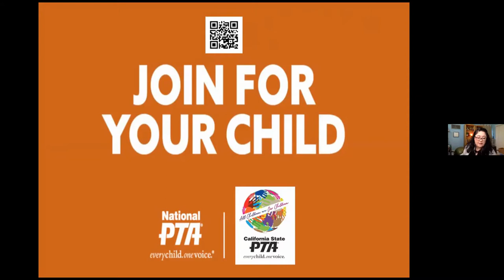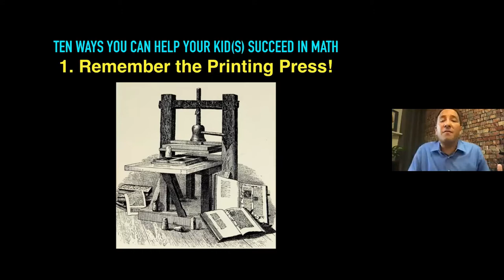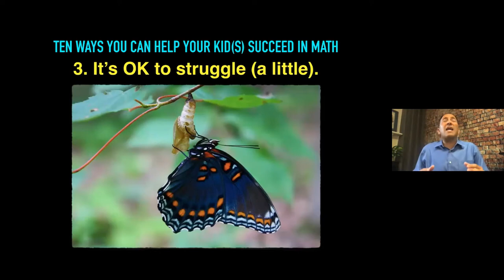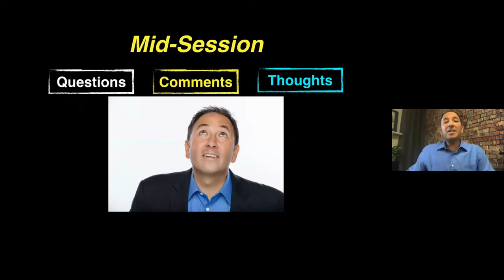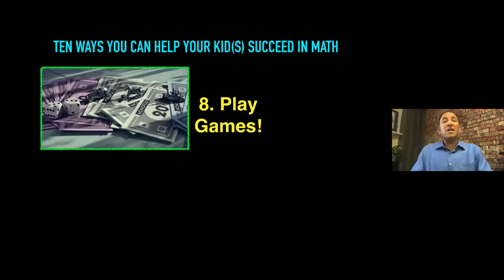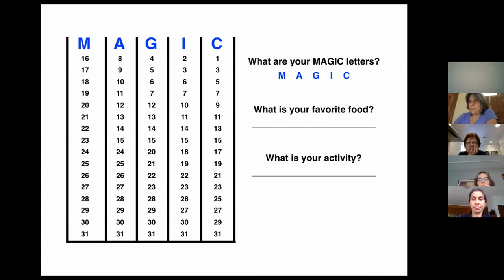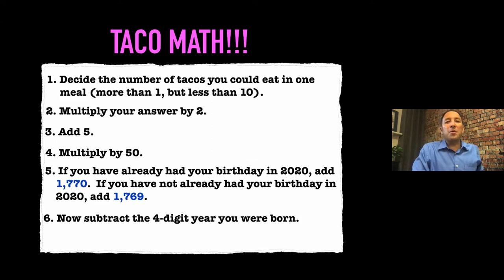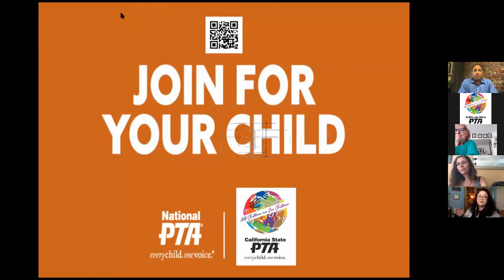Discover Math Together: Ten Ways Parents Can Help Their Kids Succeed in Math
You don’t have to consider yourself a “math person” to help your own children be successful in math. Join host Alex Kajitani, California Teacher of the Year and “The Rappin’ Mathematician” for a fun and engaging look at how we can help our kids get excited about math, and see the value of
it in their own lives.